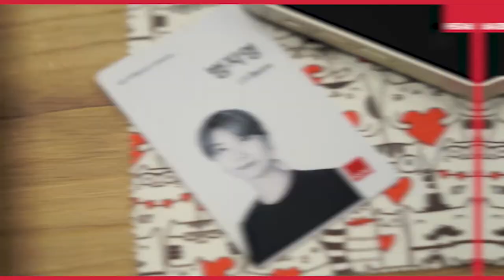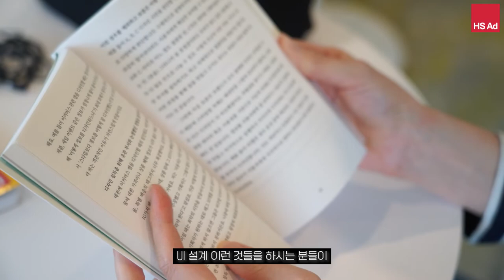내가 쓰는 그 앱, 카피라이터가 고민한거라고?! ｜HS애드人터뷰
HS애드 직무를 탐구를 해보자 🔍

오늘의 人터뷰는 바로 CX사업 부문 커넥트 디자인팀 카피라이터!

본 회차는 범지영 카피라이터와 함께 했습니다.

0:00 인트로
0:08 영상 소개
0:16 인터뷰 방식 소개
0:20 자기소개 부탁드립니다!
0:29 오늘 가져오신 소지품을 소개해 주세요!
1:06 적어두었던 아이디어 한 가지 소개해 주세요!
2:22 깜짝 질문 1
2:31 디지털 기반 고객 경험 관리 부문 쪽 카피라이터이신데, 다른 점은 무엇이 있을까요?
3:06 깜짝 질문 2
3:12 디지털과 관련하여 업무적으로 가장 신경 쓰는 부분은 무엇인가요?
3:37 기억에 남는 프로젝트가 있으신가요?
4:42 소속되어 있는 CX부문이 최근에 여의도로 이사를 했는데 근무 환경은 어떠신가요?
4:57 이곳에서 앞으로의 목표는 무엇인가요?
5:28 나에게 HS애드란?